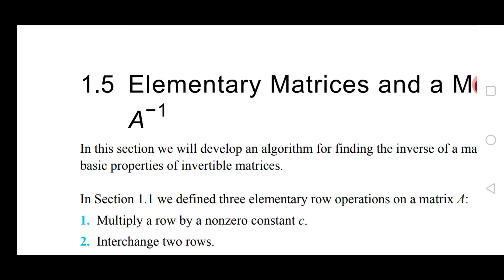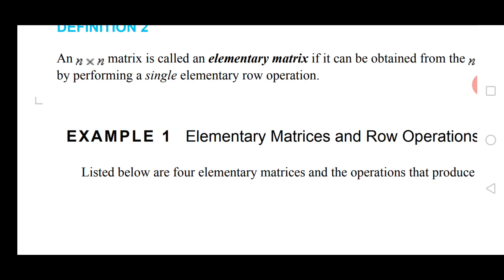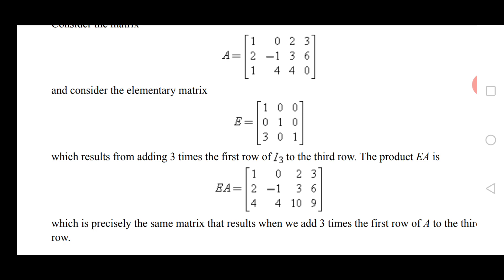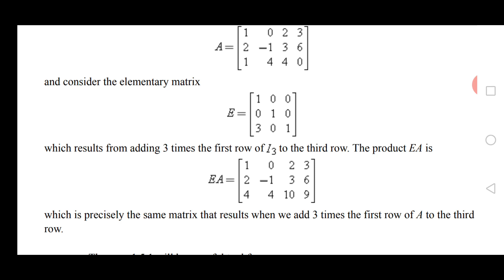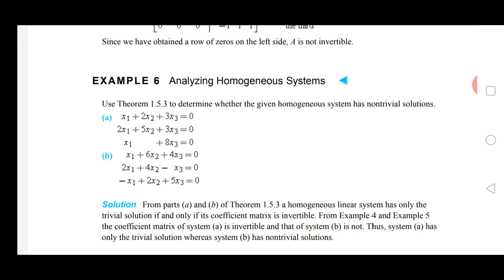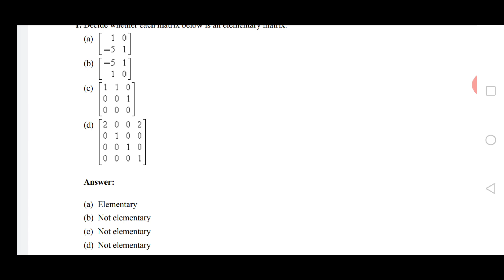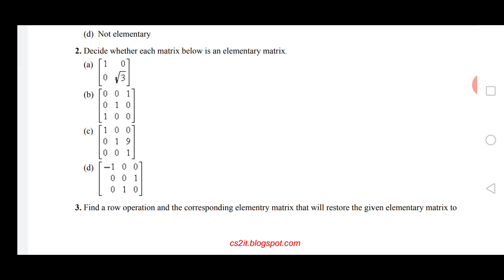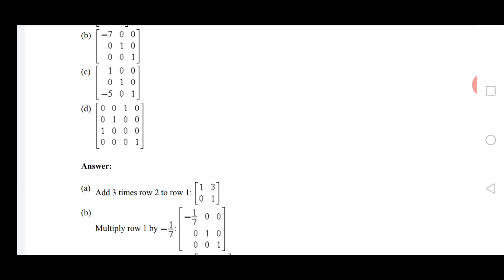EX 1.5 | Q- 1to3 | Elementary matrix |def 2 (pg-99)|Example 4,5,6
On the last of exercise 1.4
54. A square matrix A is said to be idempotent if .
(a) Show that if A is idempotent, then so is .
(b) Show that if A is idempotent, then is invertible and is its own inverse.

Definition of Idempotent
1.5 Elementary matrix and method for A inverse
Def 2 of Elementary matrix
Exercise 1.5 =Q#1,2,3